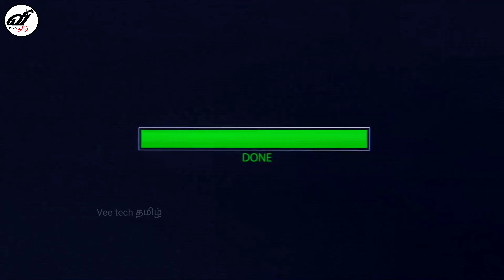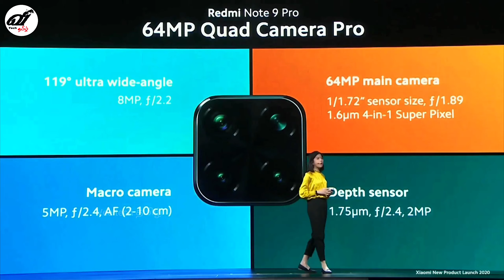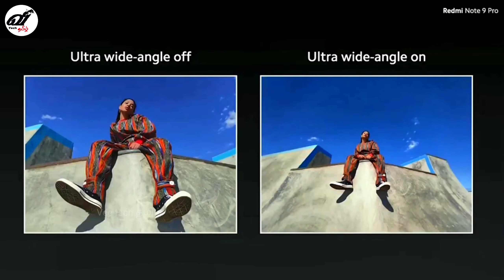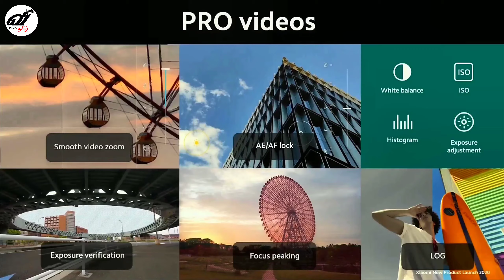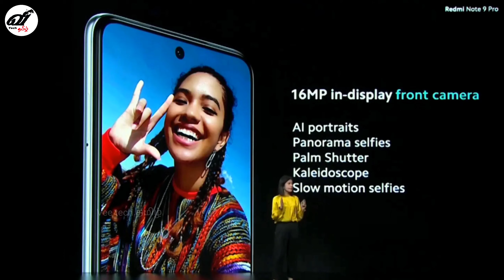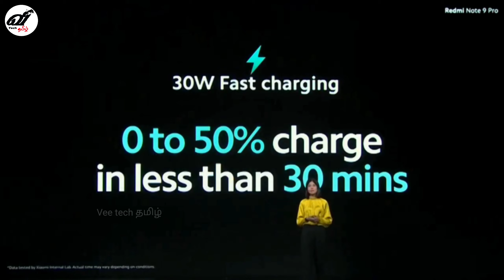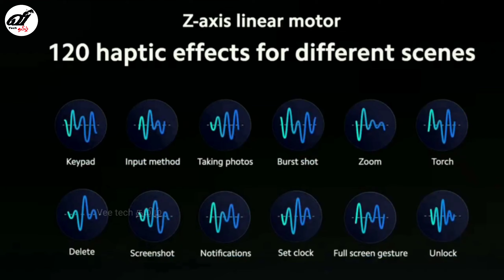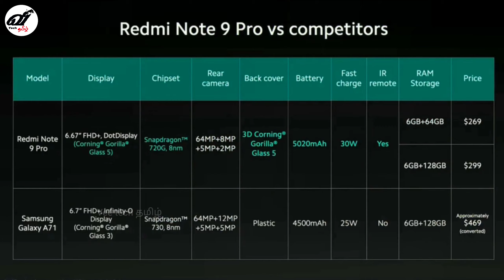redmi note 9 pro full review in tamil ll redmi note 9 pro price in india ll Vee tech தமிழ்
Redmi Note 9 Pro  From ₹ 13,999

The true beast of performance.
The Redmi Note 9 Pro offers a truly beast performance in every department. This smartphone features an impressive 48MP Quad Camera Array that combines a powerful 48MP primary sensor, 8MP ultra-wide angle lens, a 5MP macro lens and a 2MP macro lens, so you are ready to click in any condition. Powered by the Qualcomm® Snapdragon™ 720G, gaming is effortless and efficient. Work and play uninterrupted with the huge 5020mAh battery that is accompanied by the 18W Fast Charger.

Features:
• The battery can be charged in no time with the 18W charger that is included in-box
• The Aura Balance Design blends fashion and function, with the addition of Corning® Gorilla® Glass 5 and P2i splash-proof nano coating
• Click sharp and clear self portraits on the powerful 16MP selfie camera
• Enjoy a cinematic viewing experience with the 16.9cm (6.67) FHD+ DotDisplay that features an in-display selfie camera and a stunning resolution
• Have enough and more room for all your essentials with the 512GB expandable storage

Follow On